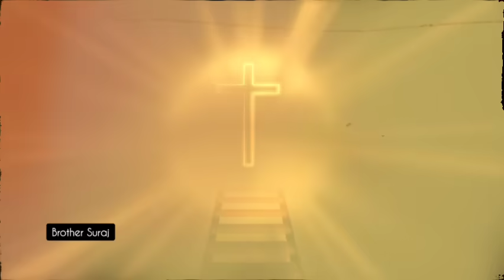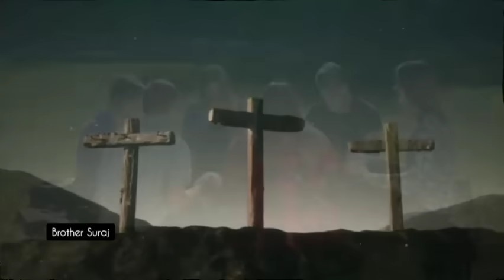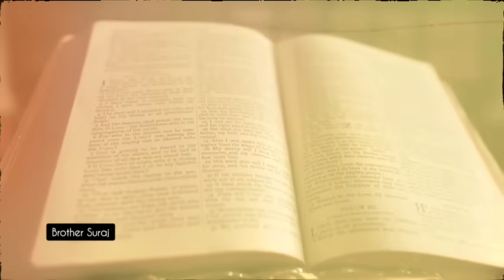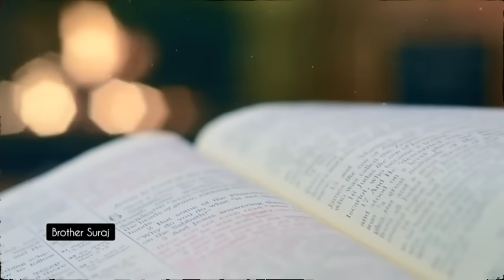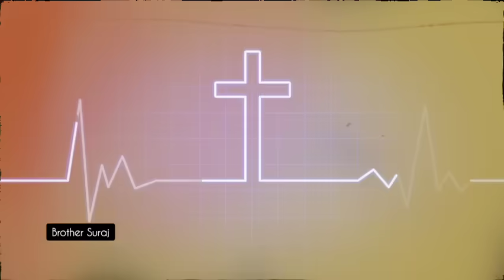जल्दी देखो महिला पुलिस ने किया खुलेआम सड़को पर यीशु का प्रचार